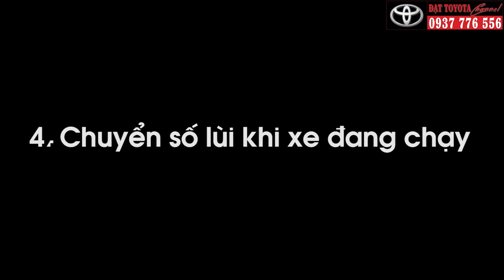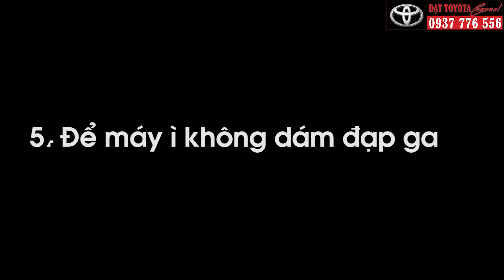5 LỖI thường gặp của tài xế mới khi lái xe số sàn làm xe mau hư | ĐẠT Channel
Xin chào các bạn  Đạt xin chia sẻ với các bạn 5 lỗi thường khi lái xe số sàn đối với những tà xê mới.
Tránh được những lỗi này giúp xe của các bạn bền bỉ hơn và tiết kiệm nhiên liệu hơn
Mời các bạn cùng xe Clip nhé!
Các bạn có thể liên lạc trực tiếp với Đạt qua Fanpage Mời các bạn theo dõi Clip và chia sẻ ý kiến với Đạt nhé! T